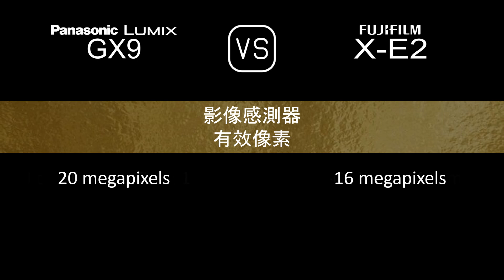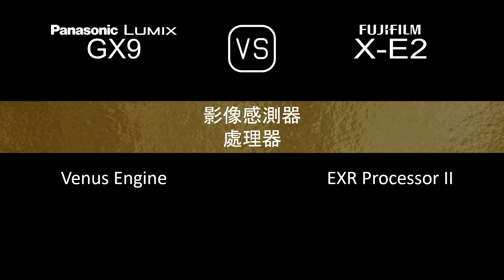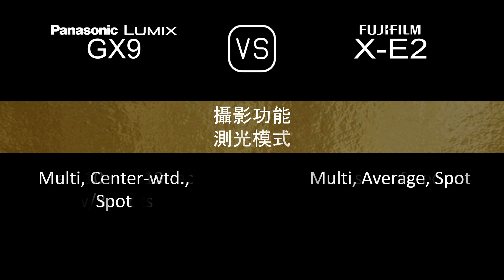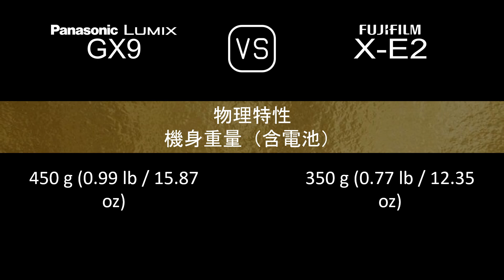Panasonic Lumix GX9 與 Fujifilm X-E2 的規格比較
本片是 Panasonic Lumix GX9 與 Fujifilm X-E2 的功能概述和規格比較 (comparison of specifications)，希望對您有所啟發。感謝您的支持。

00:24 推出
00:32 機身
00:41 影像感測器
01:05 影像
01:21 光學與對焦
01:50 屏幕
02:10 取景器
02:26 攝影功能
03:27 錄像功能
03:43 儲存
03:47 連接性
04:16 物理特性
04:36 雜項